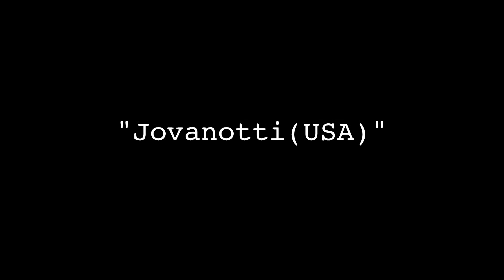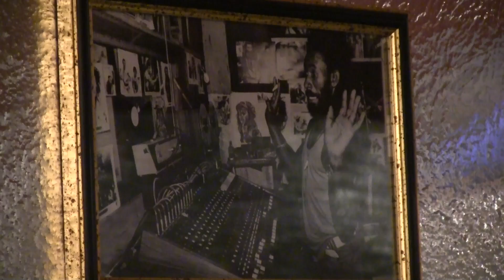Jovanotti documentary (USA)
Debuting in 1987, Jovanotti was Italy's first rapper and remains one of it's biggest stars. Having sold over five-million records, one out of ten citizens there owns his music and he routinely sells out soccer-stadiums across the land. Hailed by his countrymen as "the poet of our time", he performed for a half-million people on this summer's stadium tour.